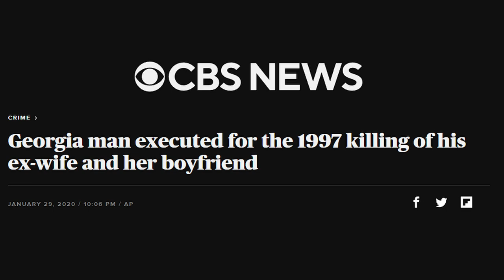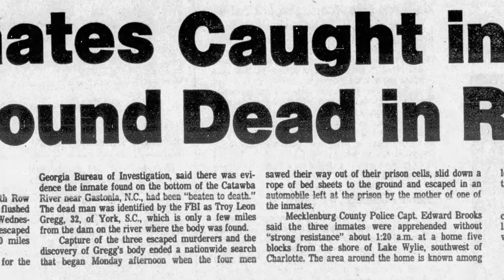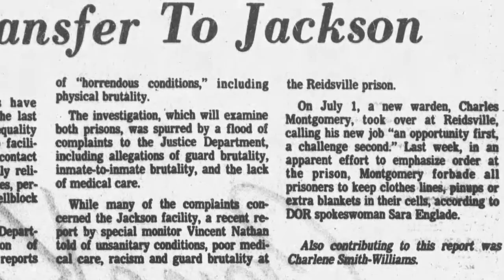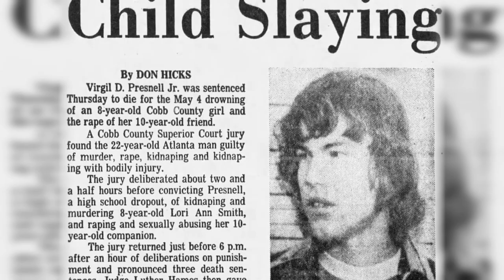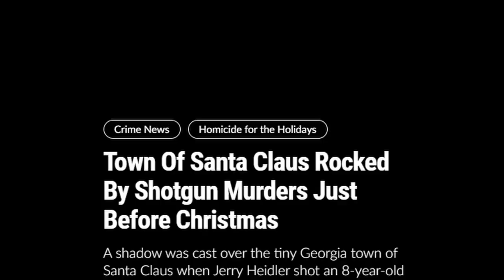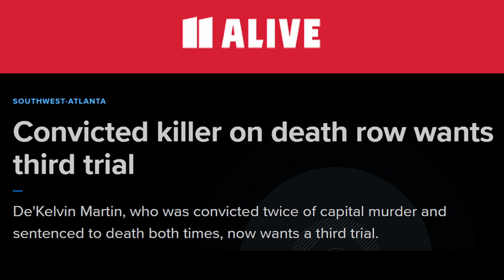Condemned to Death: Exploring Georgia’s Death Row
Explore the confines of the 'Death House' at Georgia Diagnostic and Classification State Prison, unraveling a history of escape attempts and revealing the stark realities of the men on death rows.

Chapters:
0:00 Donnie Cleveland Lance
1:48 Death Row Escape
3:25 Death Row Details
5:28 Men on Death Row
7:39 Outro